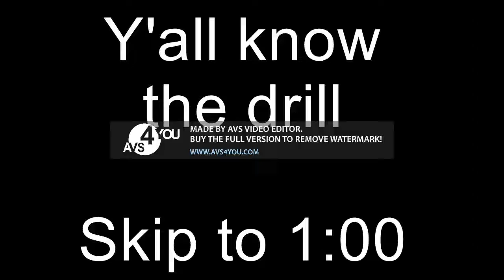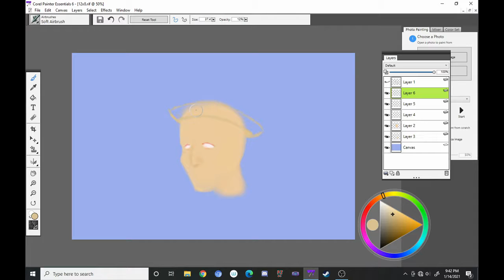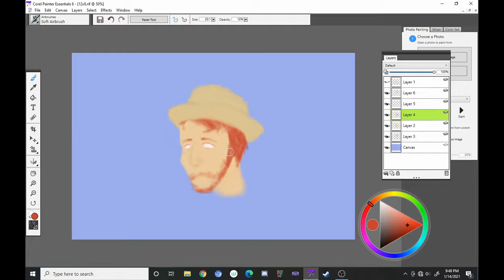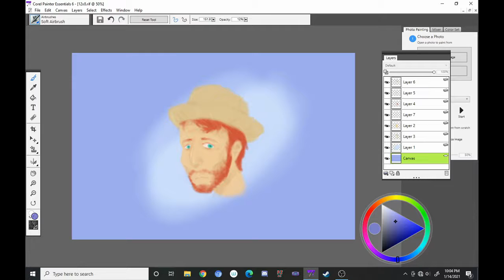An actual speedpaint wowie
This is honestly not my best work but enjoy I guess
It ain't much but it's honest work

oh forgot to add the song is Rhinestone Eyes from Gorillaz, I just looped the best part and slowed it/pitched it to fit what I want it to be